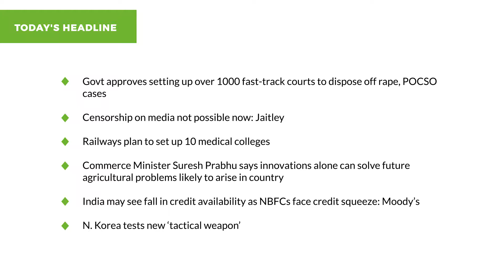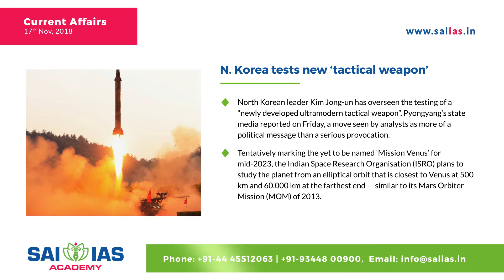17 November 2018 | Daily Current Affairs | UPSC Current Affairs | SAI IAS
Update yourself with the list of today's - 17 Nov 2018 most important current affairs prepared by industry experts.

This video series is a step towards presenting the IAS aspirants with simplified version of important issues.

To download daily current affairs,